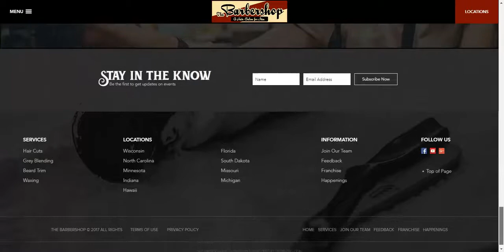Arkansas Barber Shop Web Design